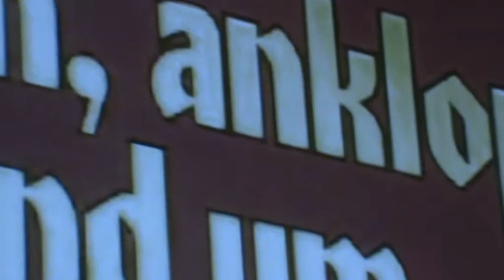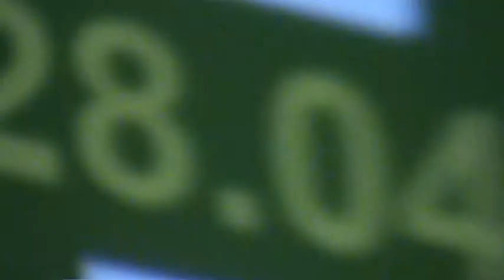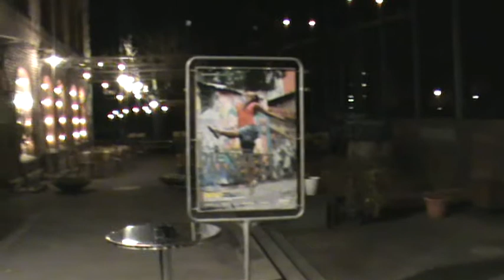39.PIX-MIX 24.03.2010@DAMPFZENTRALE-BERN - DREAMARCHITECTUR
39.PIX-MIX 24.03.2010@DAMPFZENTRALE-BERN by Fuego Astral the DREAMARCHITECTUR - IM FOYER INTERNATIONAL , - , CAMERAMAN FRANCESCO LARDIERI @ CYTAR HEMI SYNC @ PERCUSSION ESTEPHONO - FUEGO ASTRAL 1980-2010 LIVE @ DOCUMENT OF RADIO , TV SHOW, VIDEOS AND MUSIC MIXES